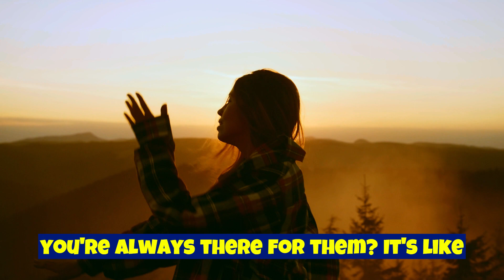If you really love someone then dont tell them beacause..........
- Dating Advice
- Relationship